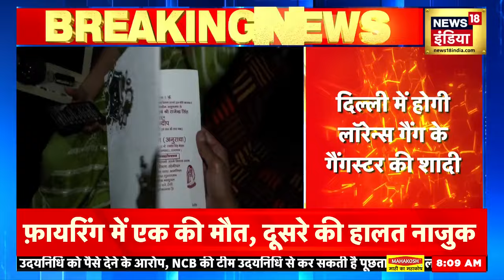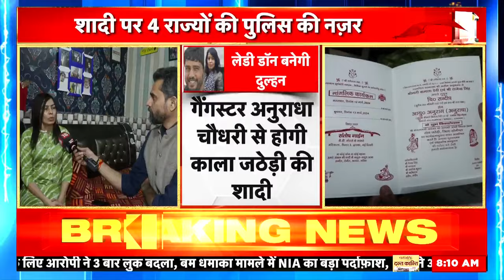Gansgter Marriage: Lady Don का ये है Plan, 12 March को है Kala Jathedi- Anuradha की शादी | News18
Gansgter Marriage: Lawrence gang's gangster Sandeep alias Kala Jathedi is going to get married in Delhi after two days...This marriage will take place on March 12 in Delhi...Sandeep alias Kala Jathedi's marriage with gangster Anuradha Chaudhary alias Madam Minz i.e. Revolver. Will be married to Rani...Preparations for this marriage have been completed...Mehndi ceremony will be held on 11th March...and the marriage will take place on 12th March...Sandeep alias Kala Jathedi will be invited for the marriage on 12th March. One hour's payroll has been received...and the wedding rituals will be completed in these 6 hours.
Gansgter Marriage: दिल्ली में दो दिन बाद लॉरेन्स गैंग के गैंगस्टर संदीप उर्फ़ काला जठेड़ी की शादी होने जा रही है...ये शादी 12 मार्च को दिल्ली में होगी...संदीप उर्फ़ काला जठेड़ी की शादी गैंगस्टर अनुराधा चौधरी उर्फ़ मैडम मिंज यानी रिवॉल्वर रानी से होगी...इस शादी की तैयारियां पूरी हो चुकी है 11 मार्च को मेंहदी की रस्म होगी...और 12 मार्च को शादी होगी...शादी के लिए संदीप उर्फ़ काला जठेड़ी को 12 मार्च को 6 घंटे की पेरोल मिली है. और इसी 6 घंटे में शादी की रस्में पूरी की जाएंगी.